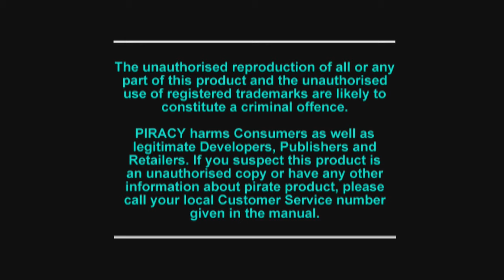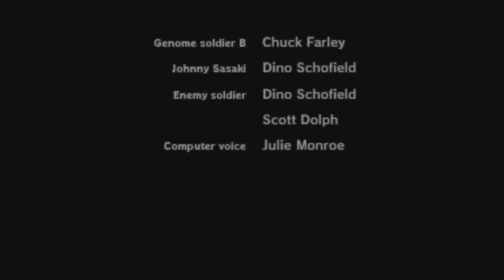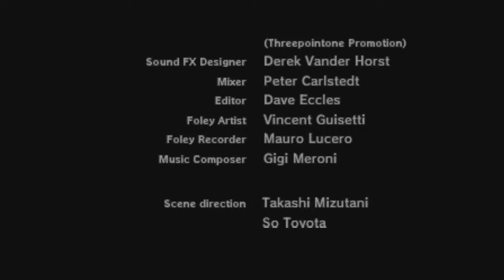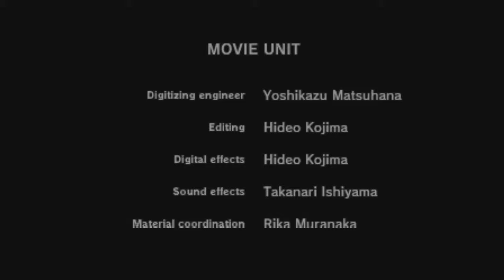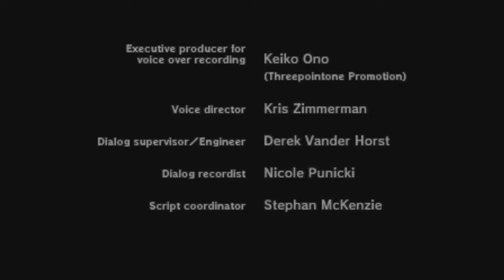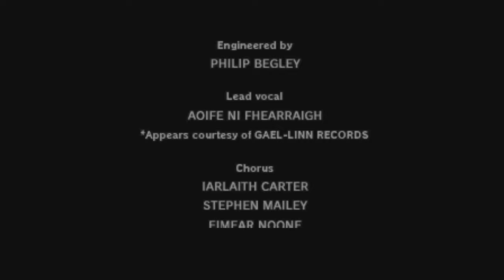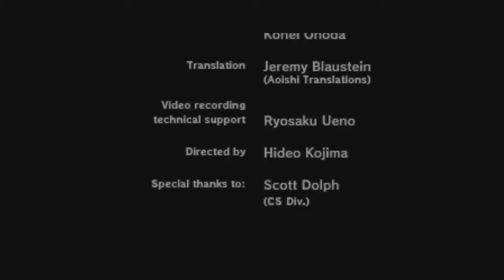MGS1 any% Easy (PAL-PSTV) in 1:18:13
This is an absolute meme, and it should be treated as such.